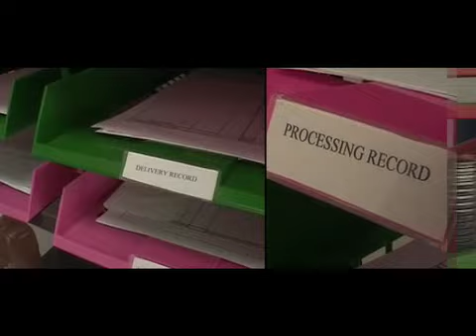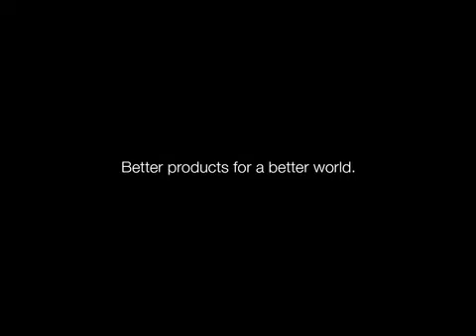Better products for a better world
PhytoTrade Africa, the Southern African Natural Products trade association brings cash benefits to poor rural African producers through sustainably commercialising Fair Trade natural products from indigenous tree species.